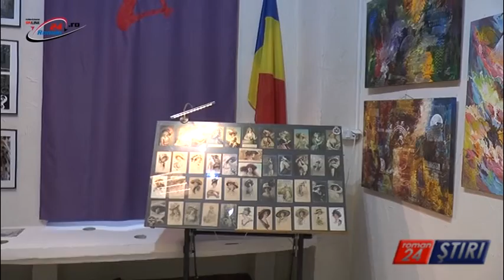WALL OF ART, SUFLET GENEROS DE ARTIST